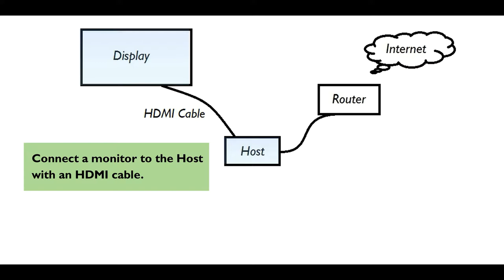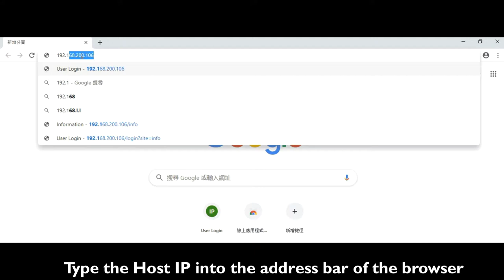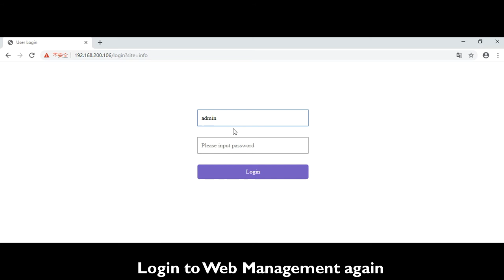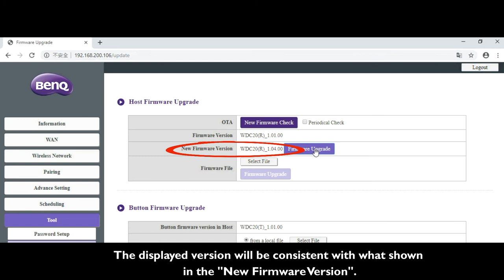[BenQ FAQ] Projector_Wireless Presentation_How to Update the Host Firmware via OTA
[BenQ FAQ] Wireless Presentation_How to Update the Host Firmware via OTA